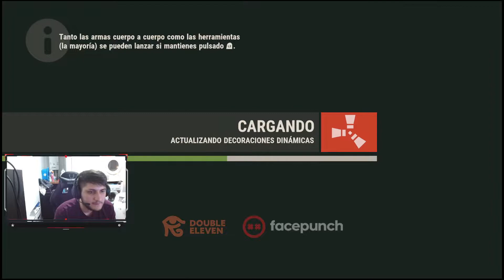💥Tanke y chinook full pvp!💥 💥Rust console Ps5💥